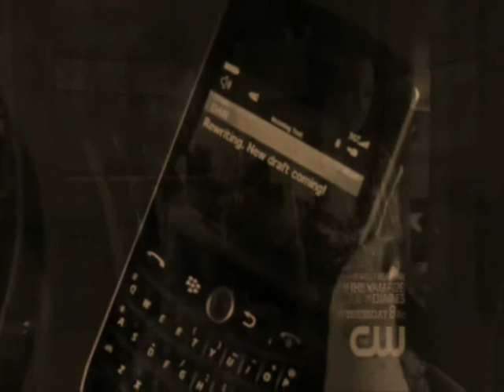Gossip Girl The End of an Era {VIE}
Love Triangle/Betrayal/Couples